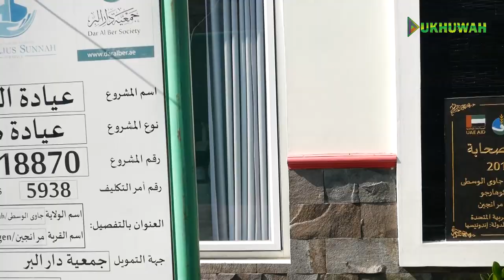Kegiatan Vaksinasi PONPES AL UKHUWAH Bersama Pemerintah Sukoharjo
Vaksinasi Santri..
Rabu 29 September 2021 , Pelaksanan Vaksinasi untuk Santri, Asatidzah, Pegawai dan Keluarga Besar Pondok Pesantren Al Ukhuwah Sukoharjo..
Dengan total kehadiran : 1.105 orang. Dengan 1.052 telah tervaksin dan 53 sisanya tertunda (karena sebab sakit, habis sakit, dll.)..
Sebagai bentuk ikhtiar, dan ketaatan kita kepada Pemerintah..
Masya Allah..